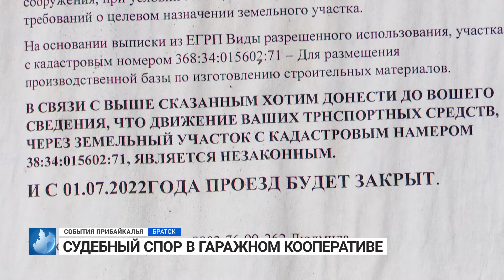События Прибайкалья от 14.10.2022 | Землетрясение | Деньги мобилизованным | Поджог и убийство